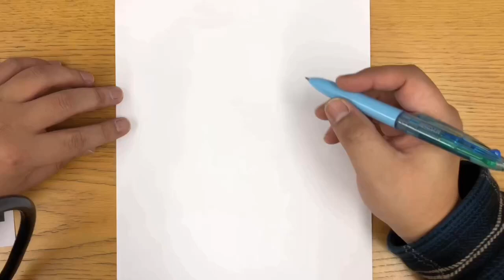1 line draw ken Shimura for ballpoint pen 【一筆書き】志村けん描いてみた【似顔絵】portrait 変なおじさん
クリームパンハンドで志村けんさんの似顔絵一筆書きです。